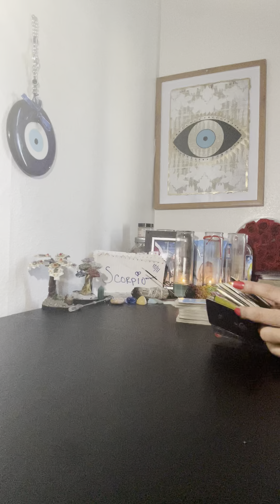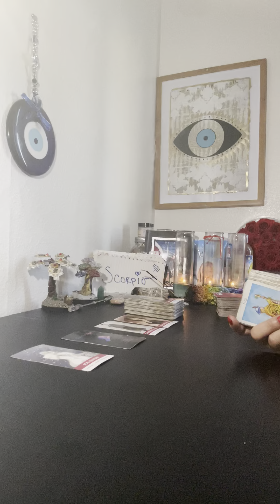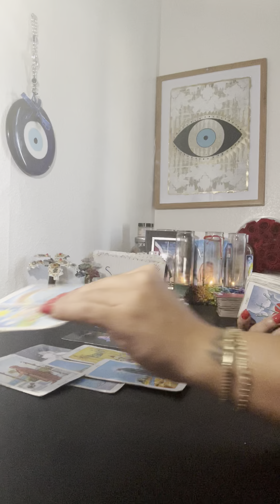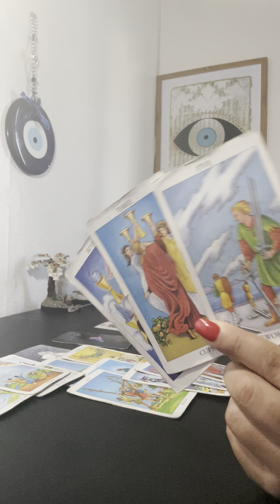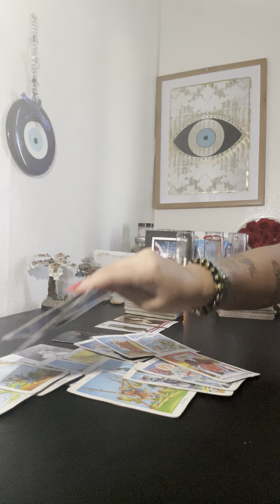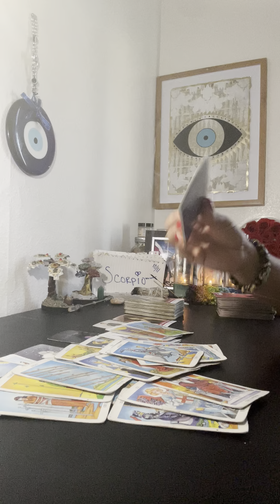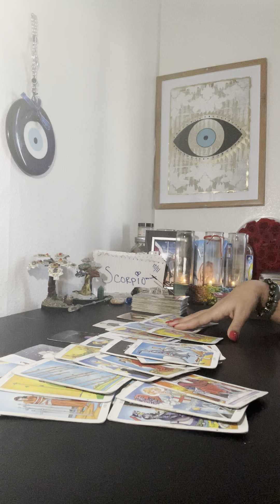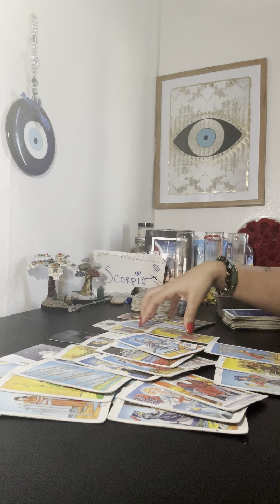💦♏️SCORPIO🔮VICTORY🤩⭐️ALL I SEE IS DOLLAR SIGNS 💰🤑💸💵